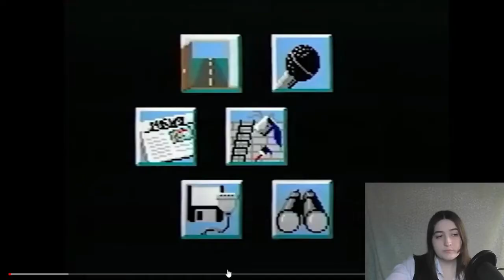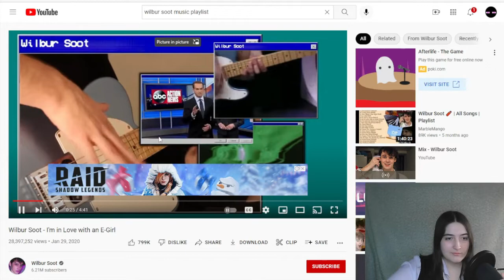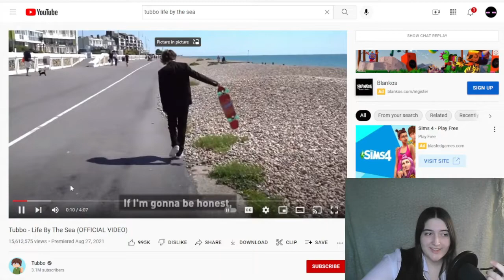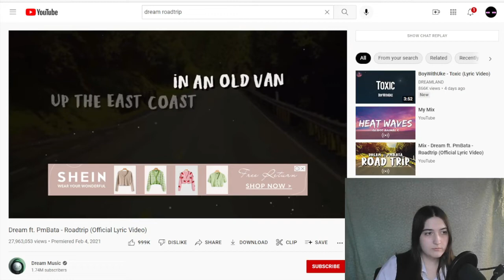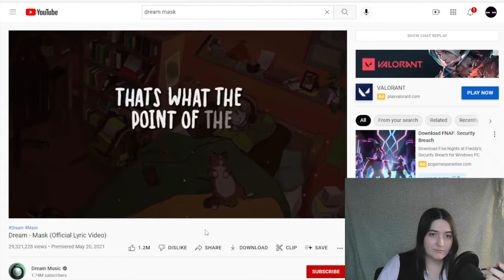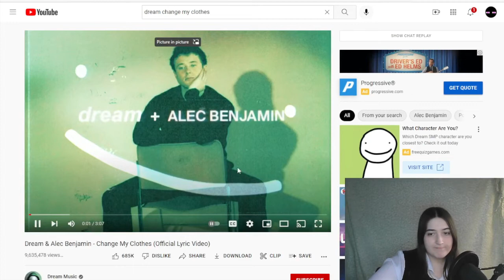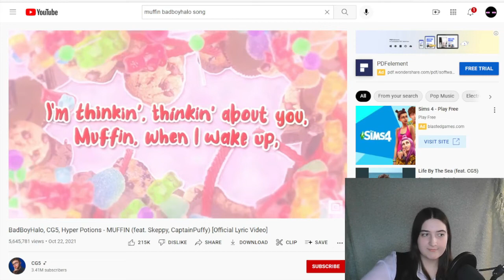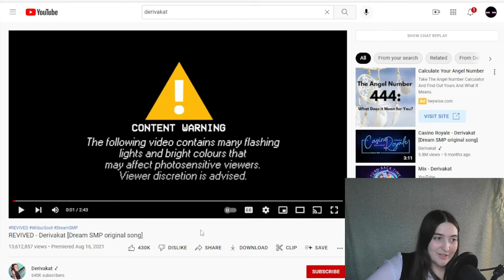Reacting to DSMP Music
Just a video of me reacting to Dreamsmp music. Turn the notifications on to stay updated on my videos.